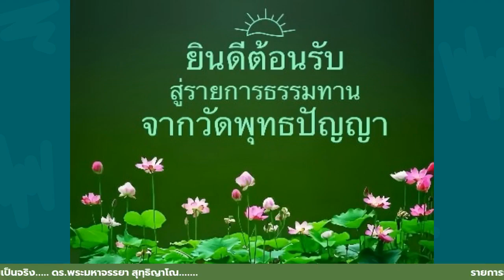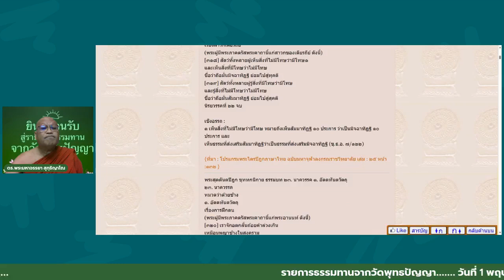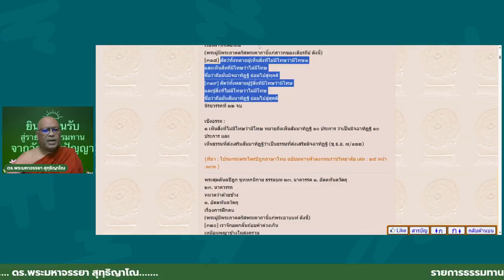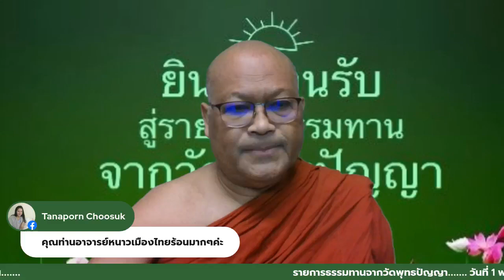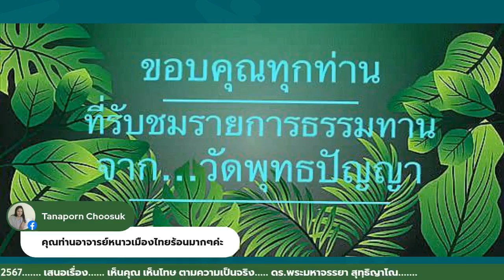01/05/67-รายการธรรมทานจากวัดพุทธปัญญา/เรื่อง เห็นคุณ เห็นโทษ ตามความเป็นจริง โดย.พระมหาจรรยา ดร.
รายการธรรมทานจากวัดพุทธปัญญา
เสนอเรื่อง เห็นคุณ เห็นโทษ ตามความเป็นจริง
ดร.พระมหาจรรยา สุทฺธิญาโณ
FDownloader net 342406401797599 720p